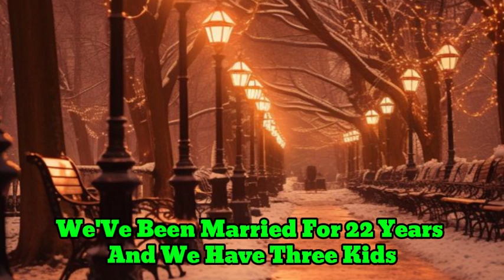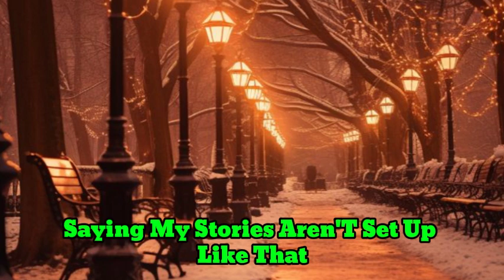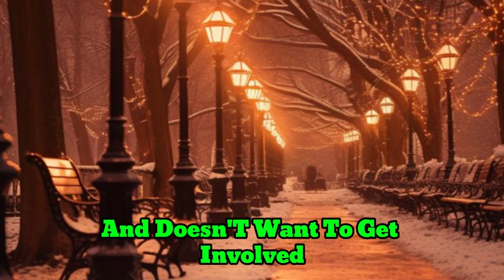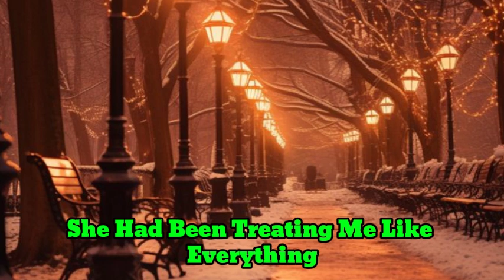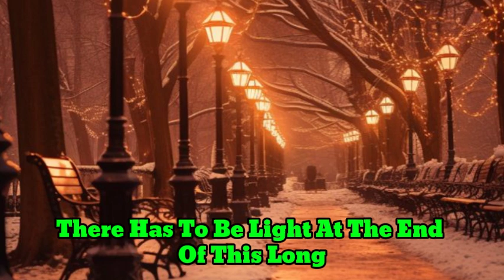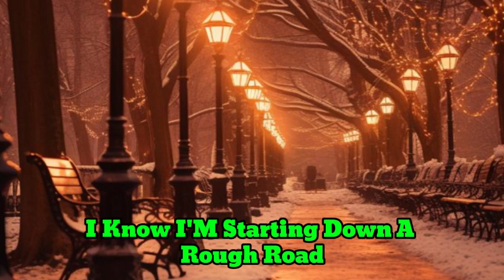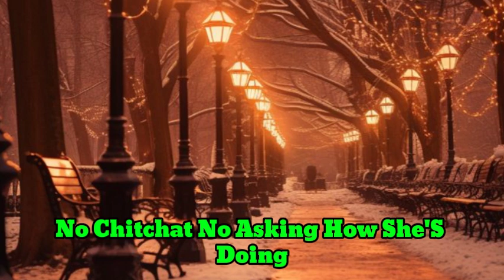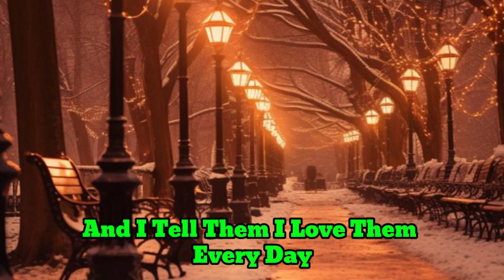Cheating Wife Got Pregnant & Wanted Baby-Trapped Me But She Didn't Realized I'm ALPHA Husband